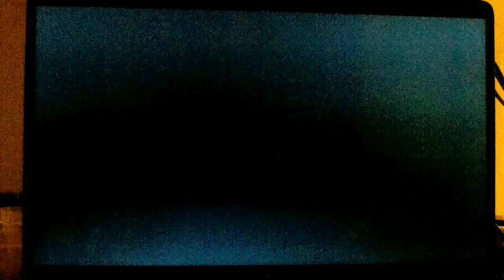Su Mario 2 (SNES) - TRES